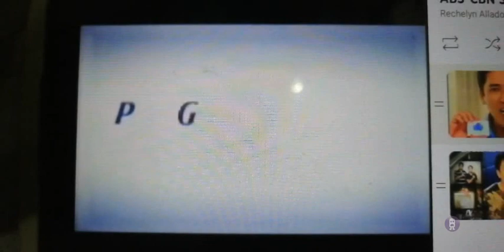ABS CBN SPONSOR BUMPER DOWN WITH LOVE CLOSING & ABS CBN NACA OPENER TVP WEEKEND REVERSED